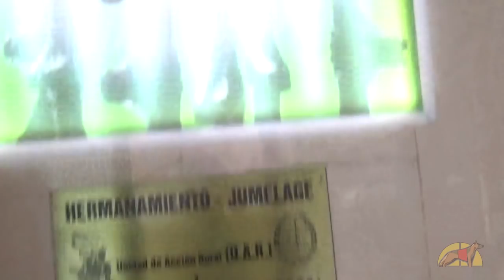Trailer: Unidad Canina del GAR - Guardia Civil ⭐⭐⭐⭐⭐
Trailer de la exclusiva entrevista que hemos realizado a los miembros de la Unidad Canina del GAR (Grupo de Acción Rápida) de la Guardia Civil.

(puedes ir directamente desde el enlace al final del vídeo)